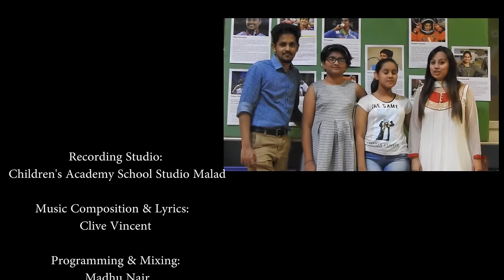UDD JAUN - Original Song | Happy Guru Purnima | Pronali | Lyrics & Composition - Clive Vincent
Hey this is a song based on educating a poor girl child who is selling things on street.

We hope that u like our video & please watch the video till the end.

Special Thanks;
Ms. Monica Bhat
Administrator,
Children's Academy Group of Schools.

Recording Studio:
Entegrity Inc (Malad East)

Music Composition & Lyrics:
Clive Vincent

Arranged, Programmed & Mixed by:
Madhu Nair

Singer:
Pronali Chaliha Agarwal

Concept:
Pawan

Directed & Cinematography:
Devak  Gandhi

Edited by:
Akash Yadav

Cast:
Vidisha Praveen Toshniwal
Piya Ajay Solanki
Pronali Chaliha Agarwal
Clive Vincent
Praveen S. Toshniwal
Ajay H. Solanki

Support Staff:
Jogi Ghosh
Jai Praveen Toshniwal
Meena Praveen Toshniwal
Rita Solanki
Ajay Solanki